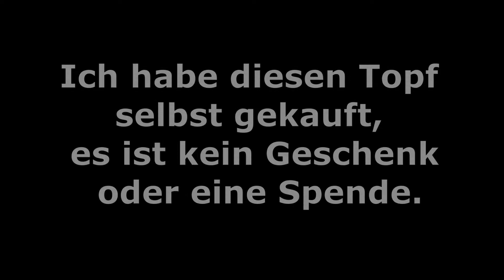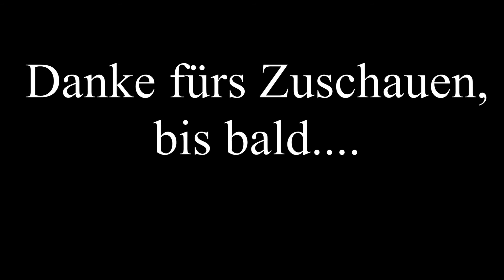Mein neuer Topf / French Press - Damit der Kaffee noch besser schmeckt.....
Heute zeige ich Euch meinen neuen Topf / French Press. Ich hoffe es gefällt Euch.

Bestargot Camping Titanium Topf Becher Tasse Outdoor mit Isolierbeutel, 750ml Titan Campinggeschirr Kann, Outdoor-Tasse Geschirr, Große Kapazität

Material     Titan
Farbe          Titan
Marke         Bestargot
Kapazität    750 Milliliter
Artikelmaße L x B x H  14 x 11 x 11 cm

Hallo, ich bin Petra und in diesem Kanal geht es um Bushcraft, Survival, Prepping, Wandern und Natur, alles was eben mit Outdoor zu tun hat. Vor gut zwei Jahren habe ich mit dem Hobby Bushcraft begonnen und bezeichne mich als fortgeschrittenen Anfänger. Es gibt aber immer noch sehr viel auszuprobieren und zu lernen. Warum mache ich die Videos auch auf Englisch? Na ja, ich möchte meine eingerosteten Sprachkenntnisse ein bisschen aufpolieren.